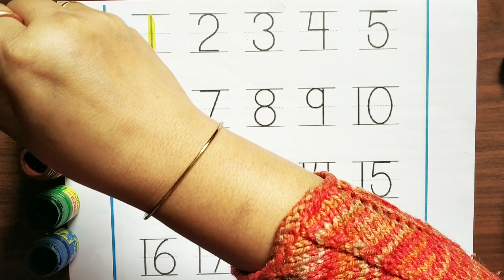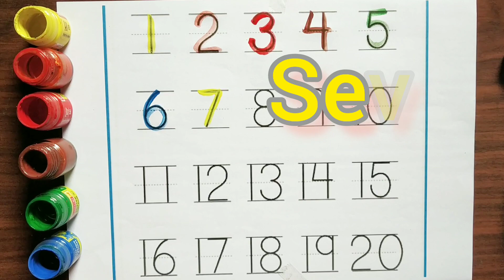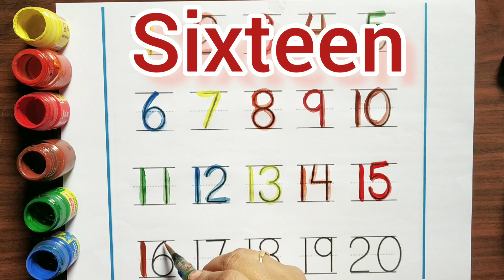Learn to Counting 1 to 100 l 123 numbers l one two three, 1 से 100 तक गिनती, 1 to 100 Counting 207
Learn to Counting 1 to 100 l 123 numbers l one two three, 1 से 100 तक गिनती, 1 to 100 Counting

Your query:
learn numbers
learn numbers
learn colors
123 counting
1234 song
12345
Color
Colour
Animation
Cartoon
number songs
number 1-100
numbers for kid
12345 rhymes
12345 kids songs
123 counting for kids
123 counting song
123 song
abc 123
123
1234
12345
Numbers name
endless numbers
coloring
Nu.bets